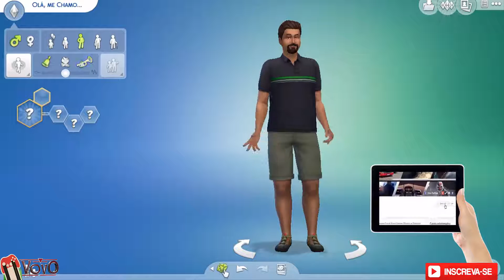TheSims4 - A Vida após a morte ( A minha morte )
GOSTOU ?
┇                      LIKE + FAV + COMP. TAMO JUNTO!                ┇
┇                Curtir + Inscrever-se + Comentar = 100% !           ┇

★ !ATENÇÃO! ★
O YouTube não entrega nossos vídeos a 100% dos inscritos, então é necessário que você clique na engrenagem do lado de "Inscrito" e selecionar a caixa. Assim, você receberá notificações quando tiver vídeos novos.

   DOAÇÃO
Olá, Caso queira ajudar o canal com qualquer contribuição segue Link abaixo. Sua doação será totalmente convertida em melhorias para aprimorar ainda mais jogos no canal.